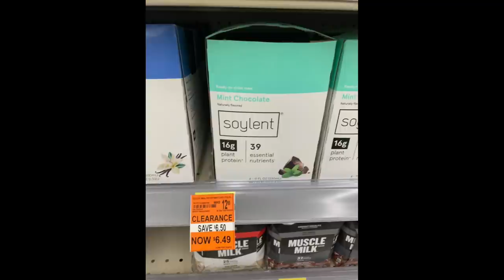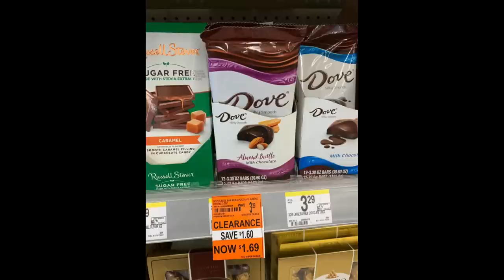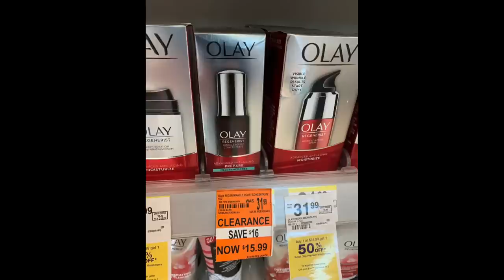The BEST Walgreens Deals | Freebies, New App & HOT Promo | Week of 3/13-3/19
In this video I share the best coupon deals I found at Walgreens this week!  Lots of easy, all digital deals. There’s also an AMAZING Spend $30, Get $10 Fetch Rewards offer this week at Walgreens. Additionally, I show a ton of clearance pictures at the end of the video. Printable document below.

& Code: NATURAL15 or 15NATURAL

Join Rakuten and Get $30 back on your first online purchase of $30

Code: SWC20

Code: SWC5

**Score a $175 gift card when you invite 5 qualifying friends!